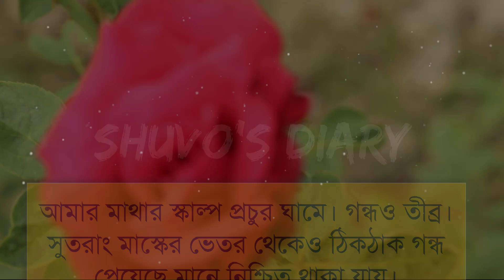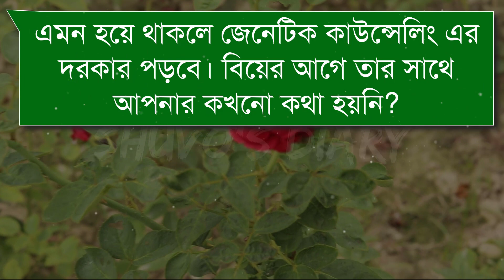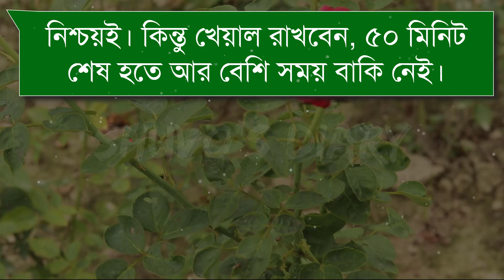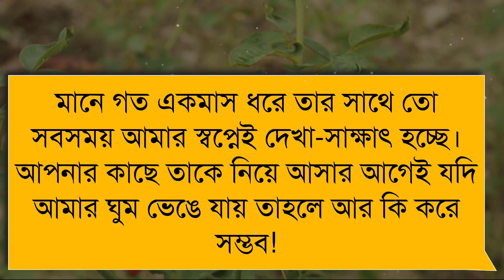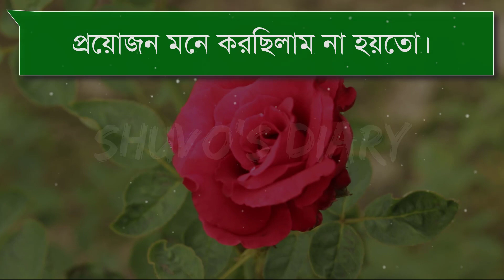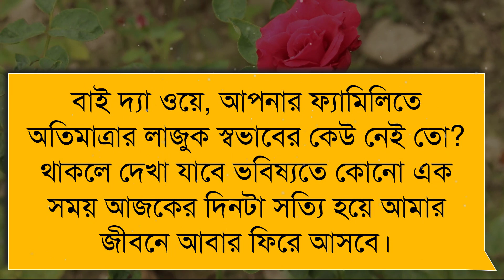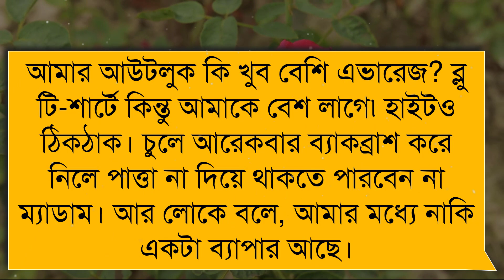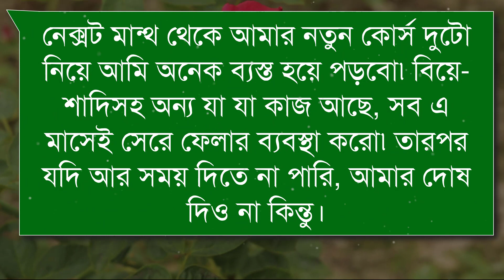সাইকোলজিক্যাল ডাক্তারের সাথে প্রেম অতপর বিয়ে! মিষ্টি ভালবাসার গল্প।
ডাক্তার ও রোগীর রোমান্টিক প্রেমের গল্প।

Facebook.com/ShuvosDiaryOfficial

🎙Voice: Joy, Shuvo, Farjana, Anu